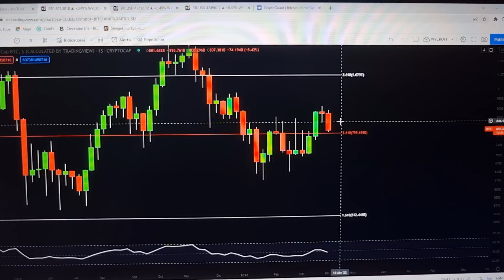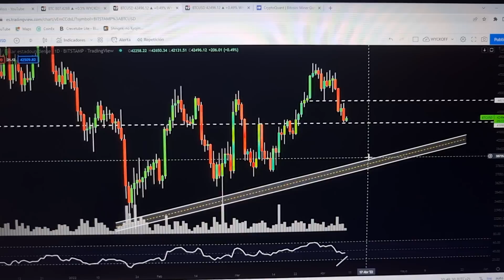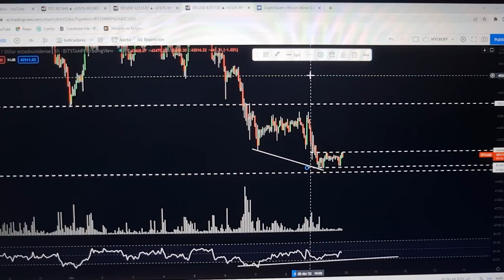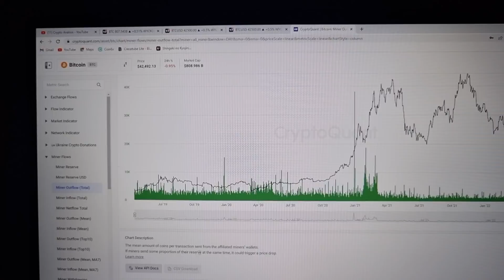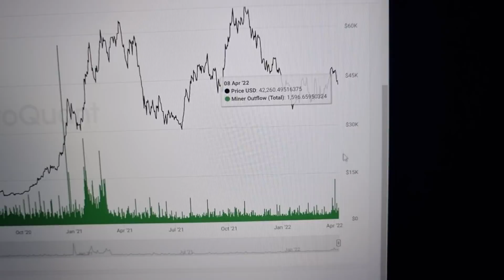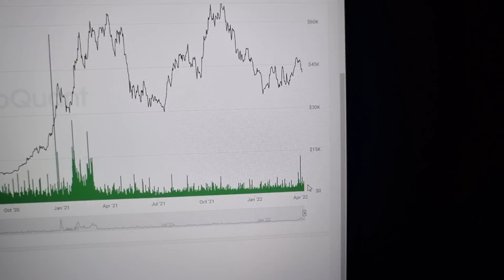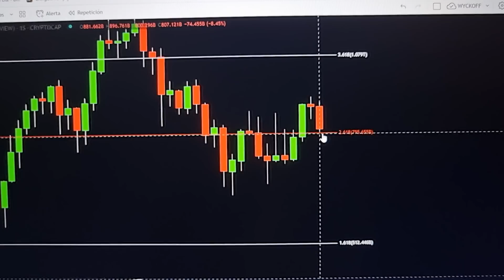⚠️ESTA ES LA RAZON POR LA QUE BITCOIN CAE..... [ ***INCREIBLE!!!!!]